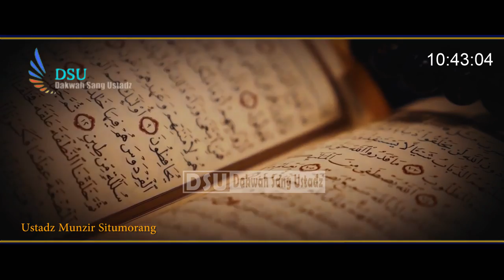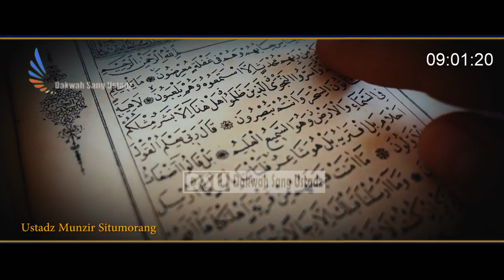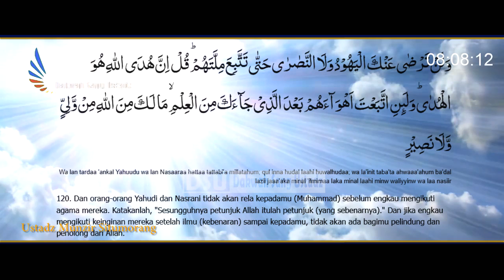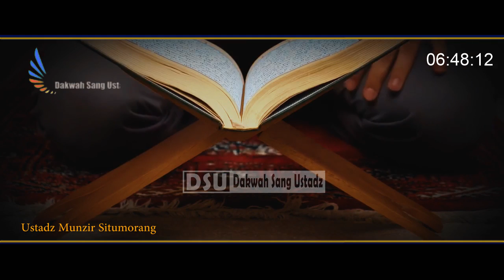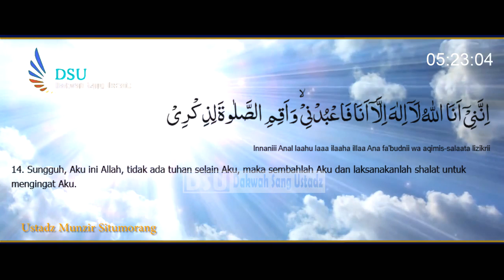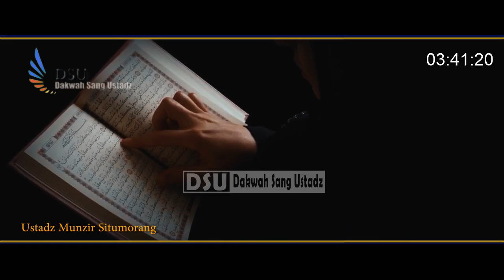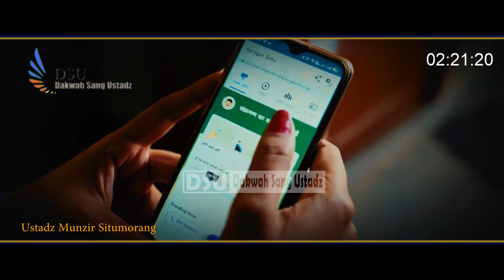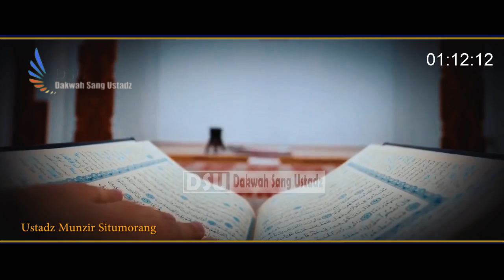Strategi Kafir Menghancurkan Islam - Ustadz Munzir Situmorang